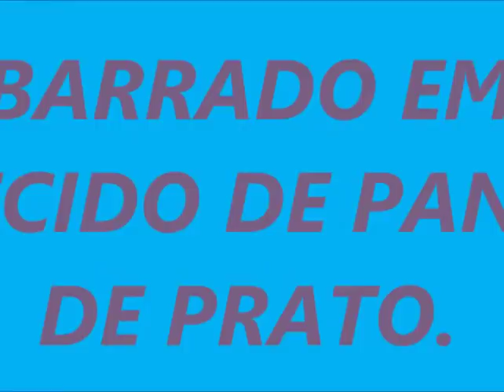COMO FAZER BARRADO EM PANO DE PRATO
pano de copa feito com tecido de pano de copa com aplicação de peixes e flor tecido tricoline nas cores preto e branco, fixados com papel termocolante e bordado com ponto de zig zag na cor preto. Flor também em tecido tricoline e bordada na cor preta no ponto de zig zag. Falso passa fita para finalizar o traboalho na cor preto.

Facebook: Ateliê Cláudia Velasco
Instagran: Ateliêcláudiavelasco